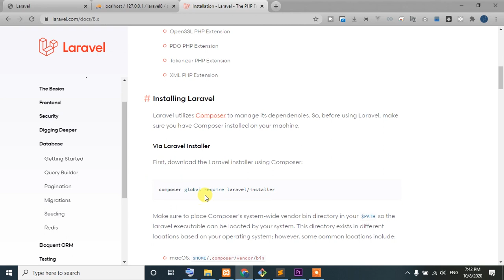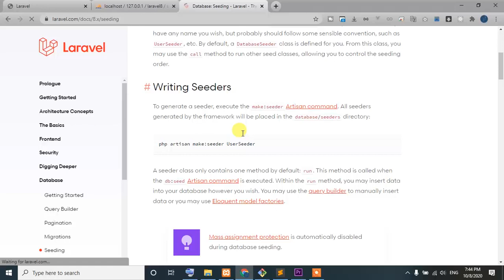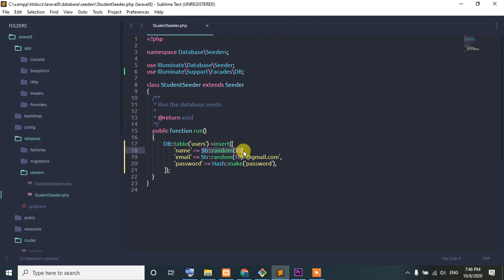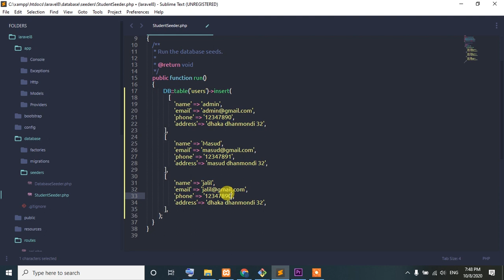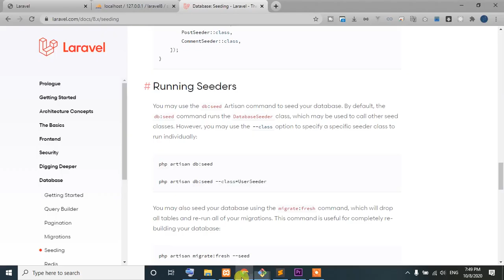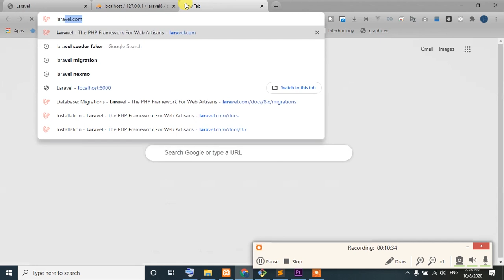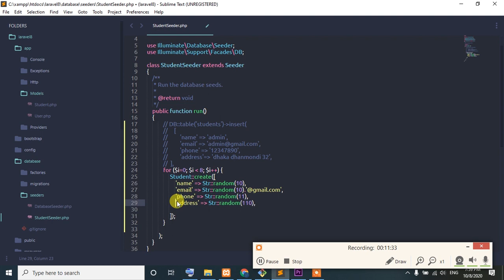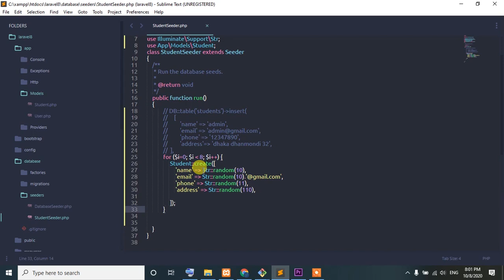16 Seeding in laravel | laravel 8 bangla tutorial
In this video, I’ll show you  (Course Details)

{Laravel is an open-source PHP framework designed to make developing web apps easier and faster through built-in features. These features are part of what makes Laravel so widely used by web developers: A modular packaging system with dependency management}

ABOUT MY CHANNEL:
প্রোগ্রামিং, মডার্ন ওয়েব ডেভেলপমেন্ট, ওয়েব টেকনলজি এবং বিভিন্ন প্রয়োজনীয় ডেভেলপমেন্ট টুলস এর সাথে আপনাদের পরিচয় করিয়ে দেওয়ায় আমাদের প্রথম লক্ষ্য। এখানে আপনি আপডেটেড টেকনলজি সম্পর্কে কমপ্লিট টিউটোরিয়াল পাবেন সম্পূর্ণ বাংলায়...

I am Sohidul islam  and Owned this channel. I am sharing my technical knowledge with other people who are trying hard to learn something. All the content available in this channel is created by myself. Here you will find a different kind of tutorial related to javascript, PHP,HTML,CSS,JQUERY,LARAVEL,RUBY,RUBY ON RAILS,IONIC, VUEJS,ANGULAR JS, Android and web development. This channel is only for Bangladeshi people and all the lecture available are in Bangla.